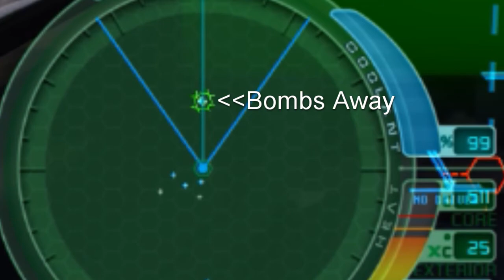CSF Pilot School 1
Ehsea Learns how to bomb, and fly a bit, CSF Style! Also Featuring SJ Carbonel!

A bit less funny content, but educational hopefully.
There are good comments and interesting notes throughout the video, but the most important bits start at 4:00.

The Basics of what is taught here are as follows:
For RADAR aiming with the green circle, as close to center bomb release as possible, on a stationary target. Compensate for speed and direction as you will. Best used from LEVEL FLIGHT.

For PIPPER Aiming, IE the drop indicator, put the pipper at the BOTTOM of the lock on indicator of your target, or approximately its feet. Aim even lower to catch a target running at you, or higher for a target running away. Much better for DIVE BOMBING.

Watch the video to get a feel for it, and PRACTICE PRACTICE PRACTICE!